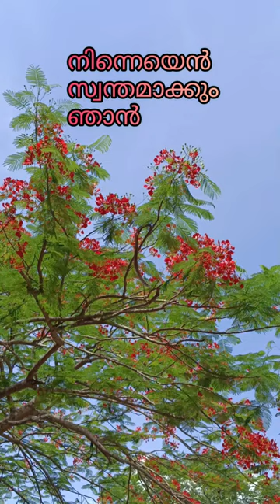Ninneyen swanthamaakkum njan | Reghu Kumar | Poovachal Khader | KJ Yesudas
Ninneyen swanthamaakkum njan | Reghu Kumar | Poovachal Khader | KJ Yesudas |Visham movie#beautifulmorning